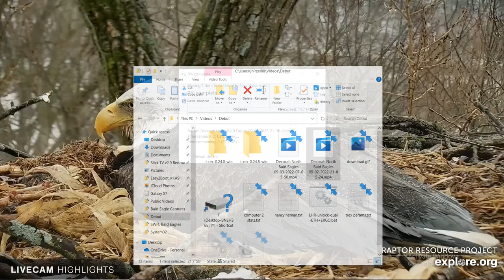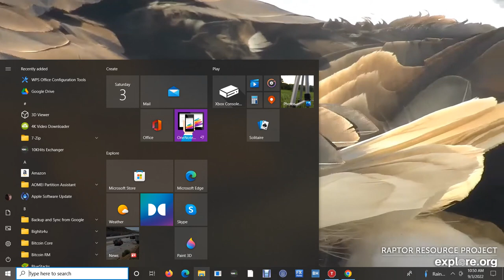Decorah Bald Eagles 09/03/2022 07:05